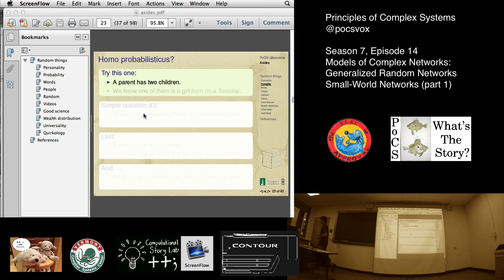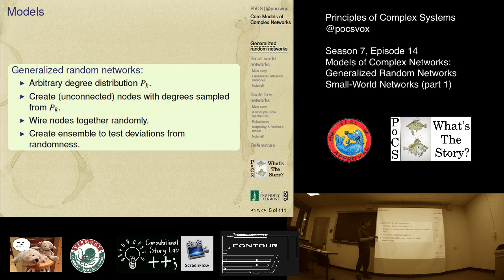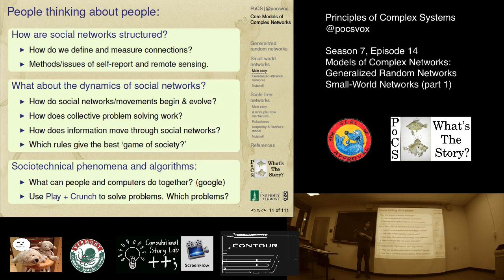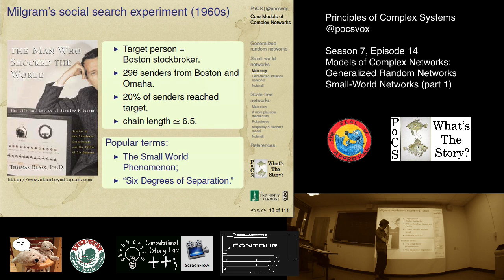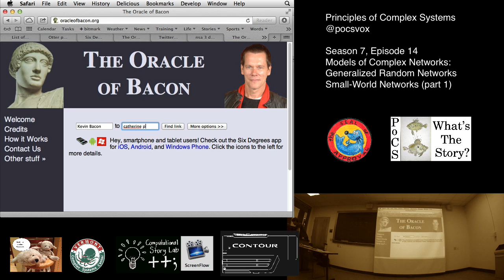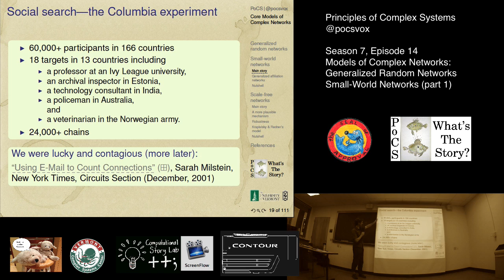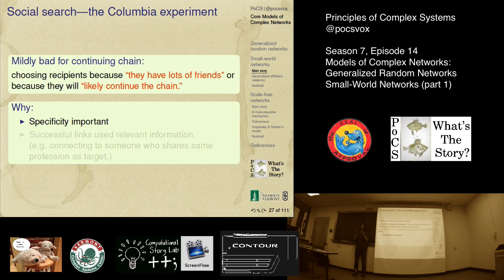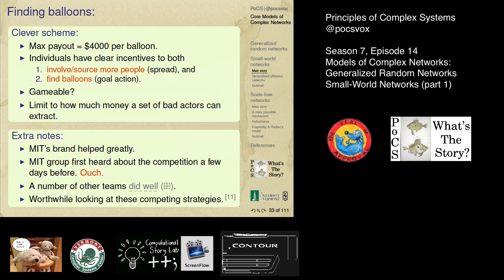S7E14: Models of Complex Networks (pt 1)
Generalized Random Networks
Small-World Networks: Experiments and Practical Use.